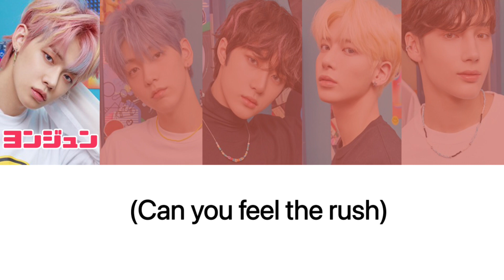《日本語字幕+カナルビ+歌詞》BLUE HOUR 5時53分の空で見つけた君と僕 和訳 TXT TOMORROW X TOGETHER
0:41  訳詞には異世界と書きましたが  "この世界" (이 세계)と"異世界"がかかっている歌詞です！

※韓国語勉強中につき誤訳・意訳含みます